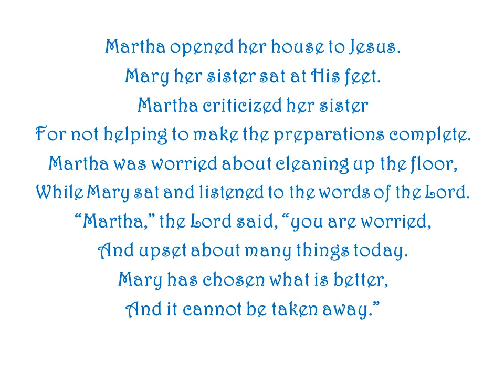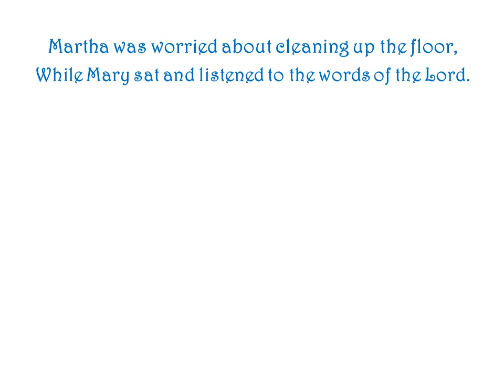Canticle of Martha and Mary (Gospel of Luke 10d) by Ron Haeske